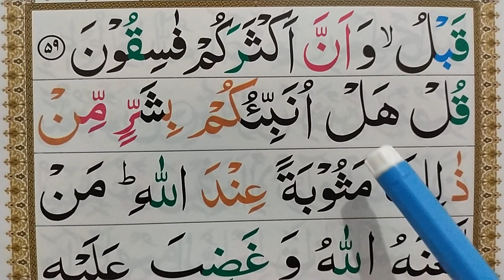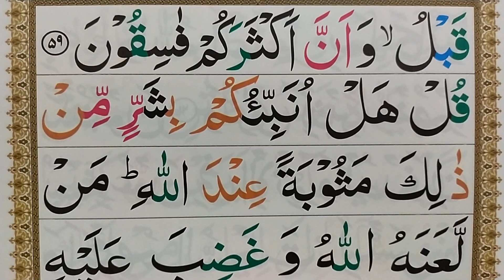Ep53 Learn Quran Surah Al Maidah Word by Word with Tajweed